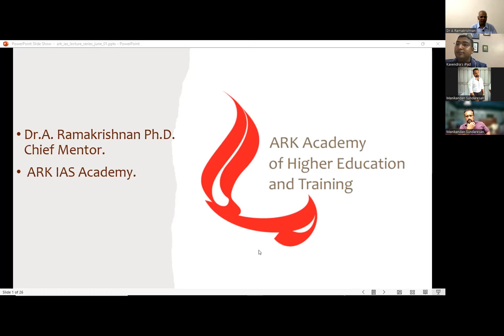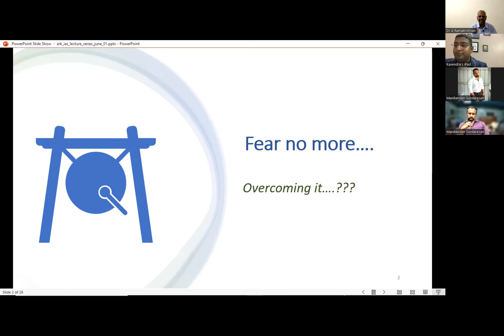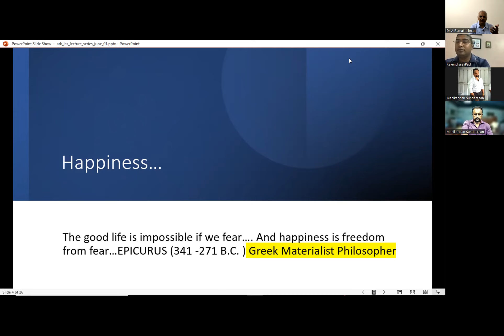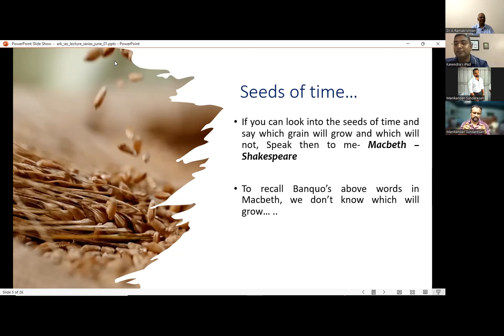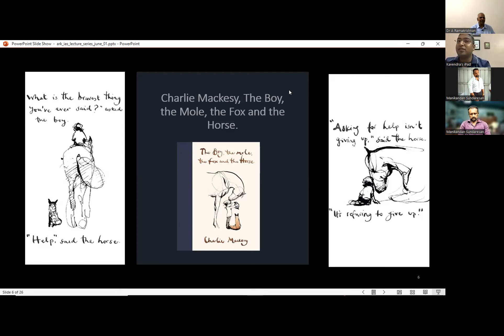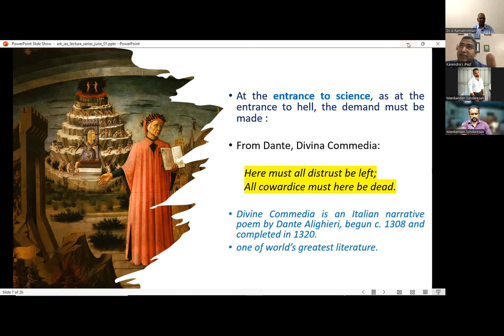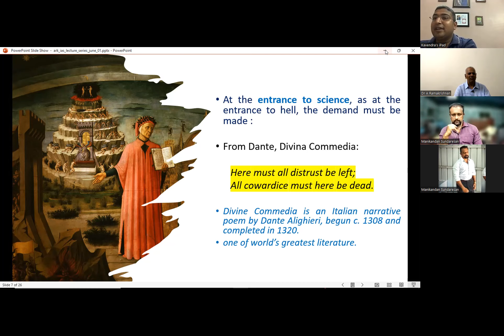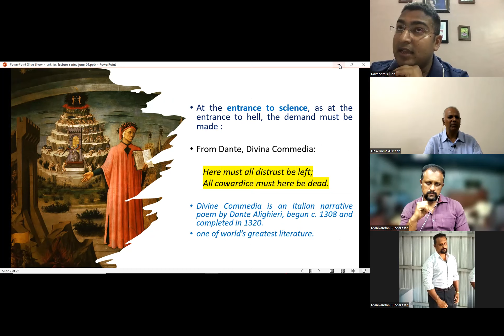Fear No More| Conversation with Mr Kavendra Singh Sagar IPS and Dr S Manikandan|ark academy Part 1/3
ark academy's new Leadership and Knowledge Series of Lectures will give a new insight into every day happenings and it will help the students community and the general public to be curious , to discover and grow. The lecture series will touch upon current affairs, Leadership, Public Policy , and world literature. This series will help the Students Community and Civil Services aspirants to look beyond the horizon and search for truth as Don Quixote becomes Knight errant to " righting all manner of wrongs and by seizing the opportunity ... " let's collectively learn and build the nation.